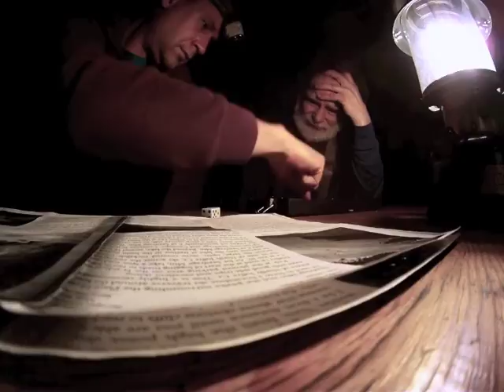Marriott Basin - Wendy Thompson Hut - Backcountry Ski Trip